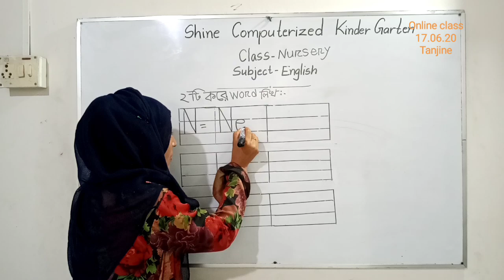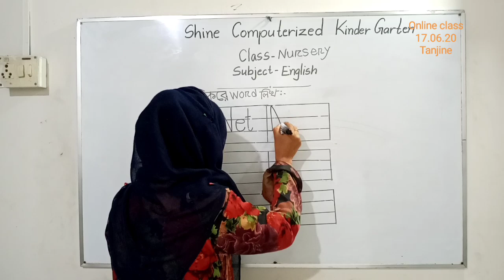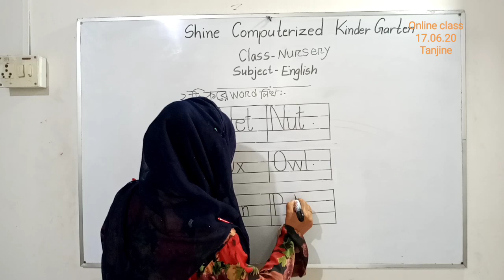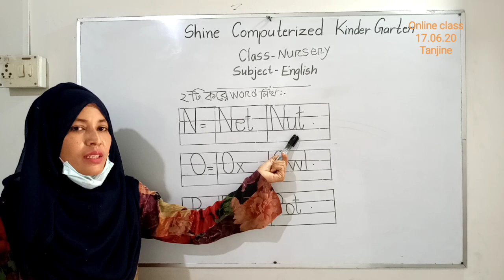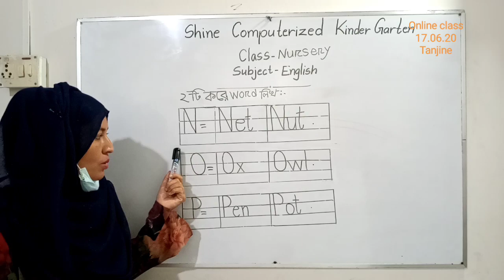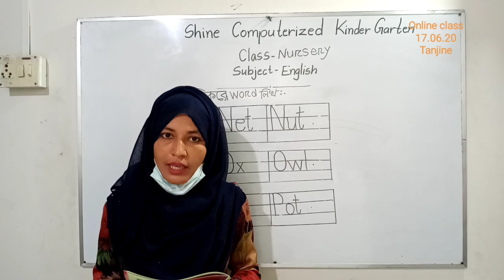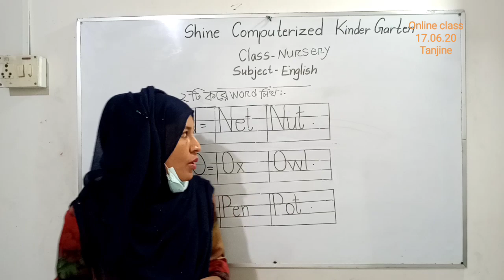্নার্সারি শ্রেনি,ইংলিশ ১৭/০৬/২০২০